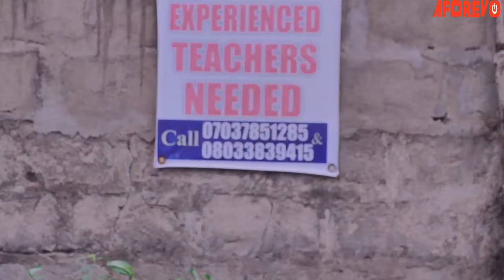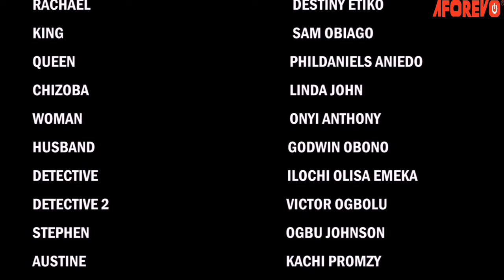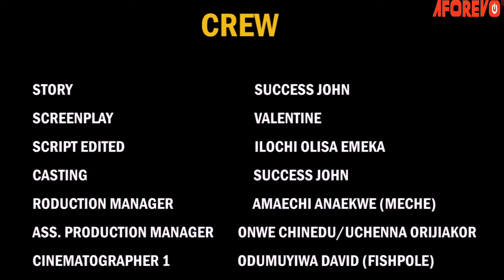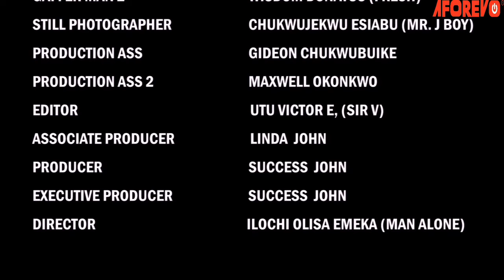NOWHERE TO GO {Eddie Watson, Destiny Etiko} - Full Latest Nigerian Movies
the connection